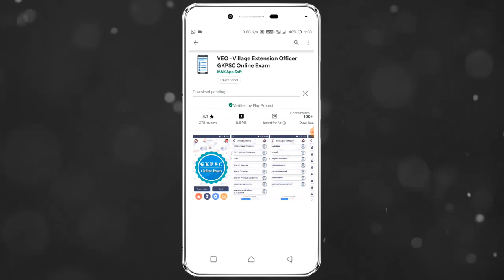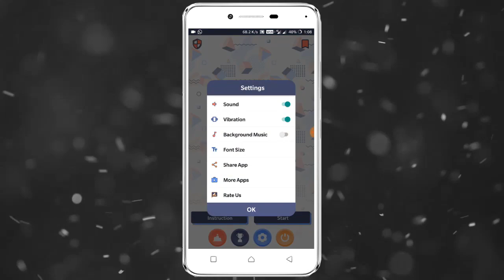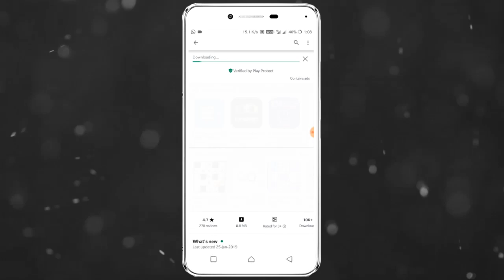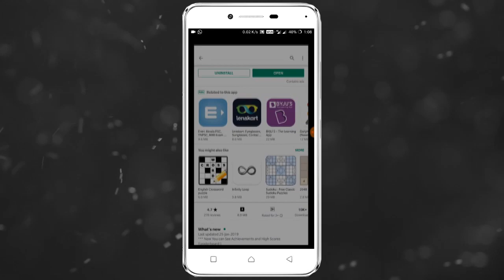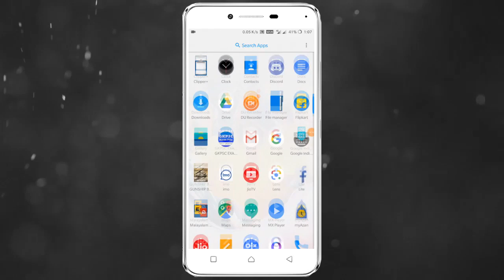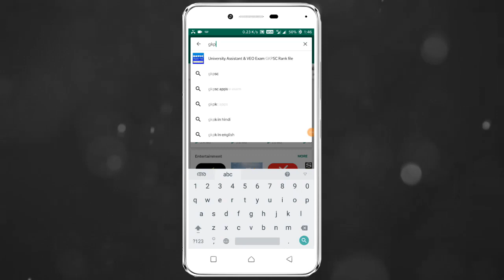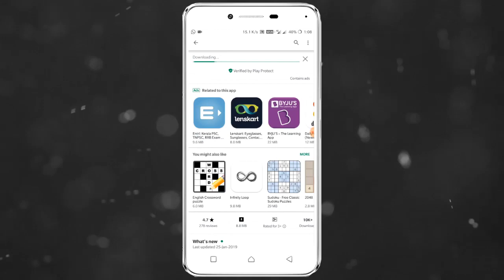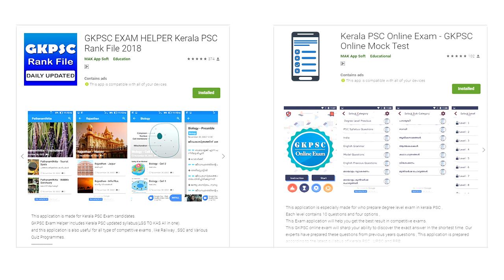2010 - 2015 Important Events | Kerala History GKPSC Online PSC coaching class malayalam#12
GKPSC Online coaching class malayalam

── ▼    TIMESTAMPS    ▼ ──

0:00 Intro
00:17 2010 Important  Events
02:04 2011 Important  Events
03:17 2012 Important  Events
04:27 2013 Important  Events
06:18 2014 Important  Events
08:32 2015 Important  Events
09:50 Request  to Viewers
10:45 Next Video Selection